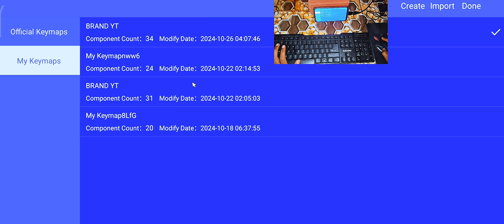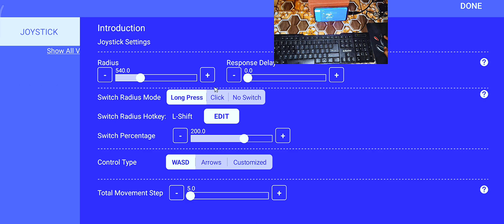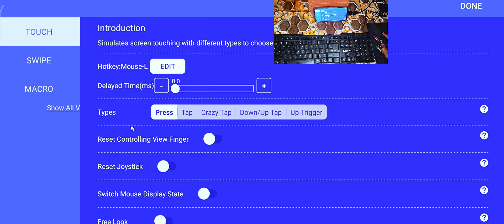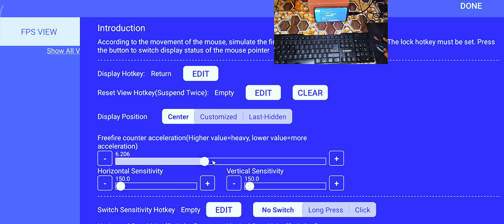GG Mouse Pro Joystick Problem Solved ✅ GG Mouse Pro Easy Full Keymapping 🔥 GG Mouse Pro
Thumbnail Credit=@x2choco